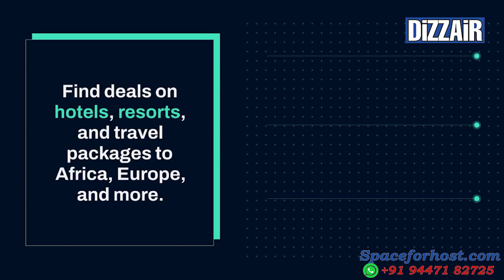DIZZAIR.COM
Deals and Discounts near you. Padinjare Nada, M C Road, Chengannur, Kerala 689121, India. Video Ad created by SPACEFORHOST.COM